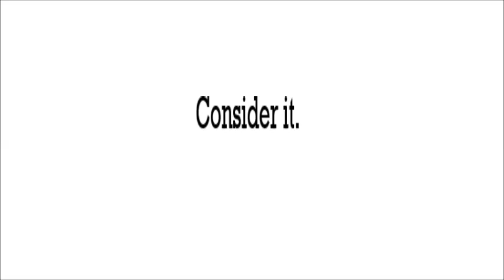Locker PSA Jaden Cropper